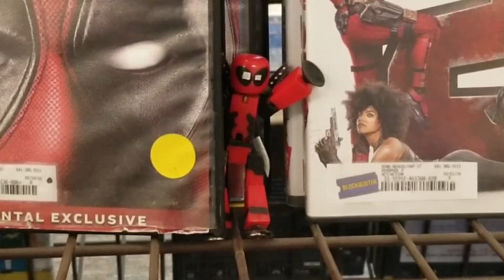Botpool & Deadpool at Blockbuster Promo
The MisAdventures of Botpool is coming to Blockbuster on May 21st 2022. All proceeds will go to the American Foundation for Suicide Prevention.